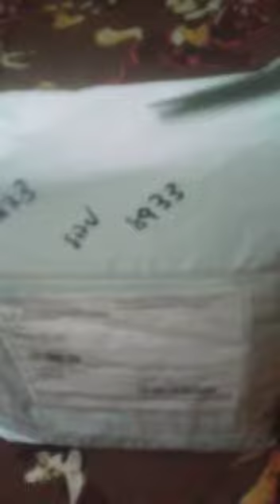Happy 😍 Customer 🤝 Keep Shopping with D2 Trends 🙏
Video from Sruthi